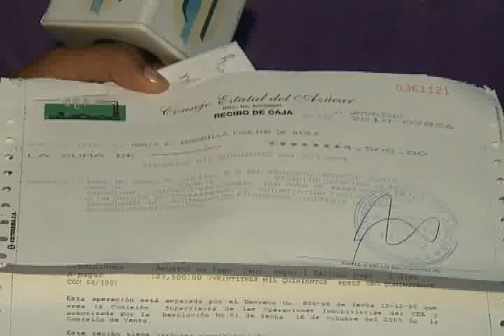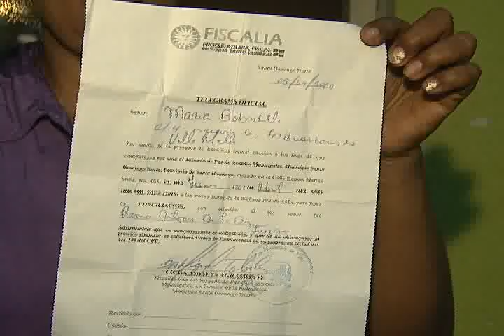Miembros de iglesia evangélica mantienen en sosobra ama de casa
Aunque están llamados a promover la paz y la unidad, miembros de una iglesia evangélica en Los Guaricanos mantienen en zozobra a una ama de casa por que quieren adueñarse de una pequeña parte de terreno que le pertenece a la señora desde hace 20 años.